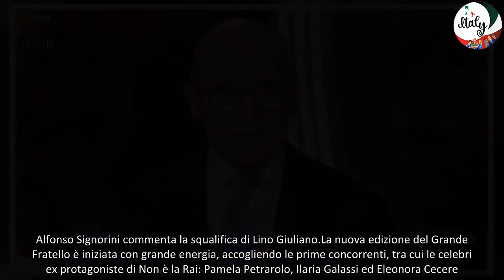Alfonso Signorini sulla Espulsione di Lino Giuliano Scoppia il Caso per Linguaggio Offensivo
Alfonso Signorini commenta la squalifica di Lino Giuliano
La nuova edizione del Grande Fratello è iniziata con grande energia, accogliendo le prime concorrenti, tra cui le celebri ex protagoniste di Non è la Rai: Pamela Petrarolo, Ilaria Galassi ed Eleonora Cecere. Durante la diretta, il conduttore di Mediaset, Alfonso Signorini, ha affrontato il tema della squalifica di Lino Giuliano, sottolineando la gravità di un commento omofobo rivolto a Enzo Bambolina.
“Voi sapete che doveva entrare Lino Giuliano, ma qualche giorno fa ha pubblicato un commento decisamente omofobo…”